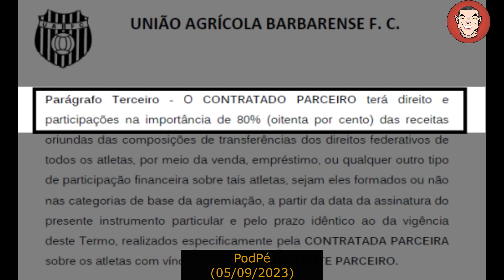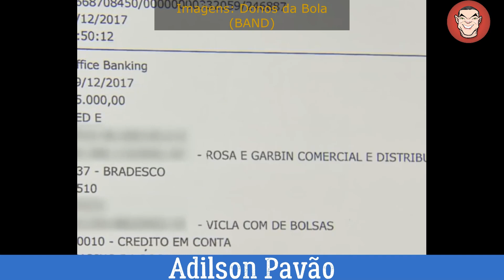Augusto Melo mente, novamente, ao explicar participação na Barbarense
Candidato a presidente do Corinthians mente, novamente, em entrevista